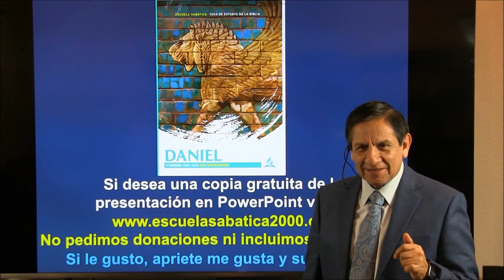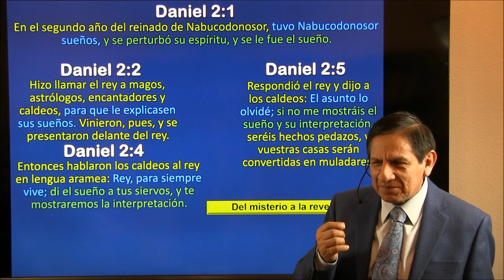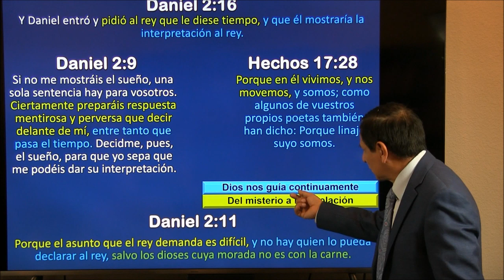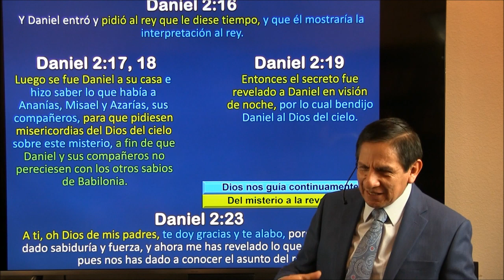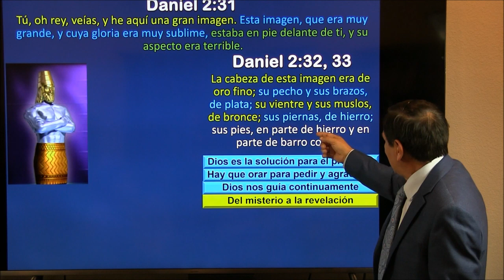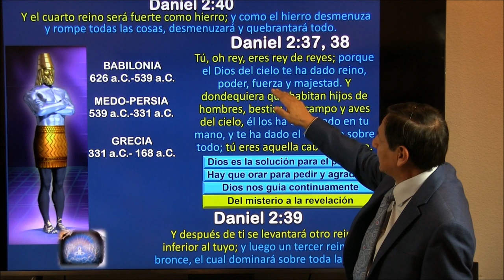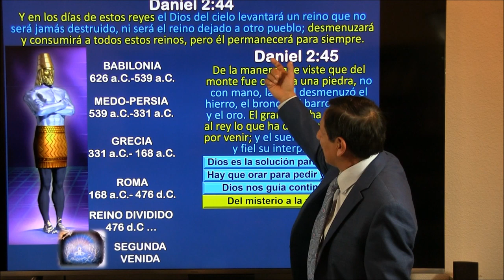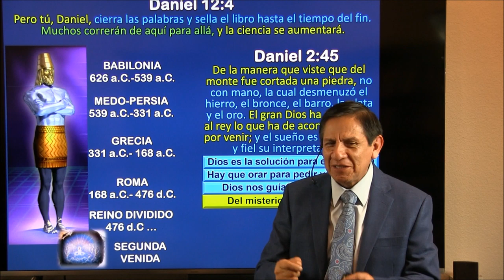Leccion 3, Del Misterio A La Revelación, Para El 18 De Enero Del 2020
Bienvenidos a Mi Escuela Sabatica! Esta Es La Lección de Escuela Sabática para adultos para el 1er trimestre de 2020 de Enero a Marzo. “Daniel”

Aqui Las Lecciones de la Escuela_Sabática, Una Guía de Estudio de la Biblia. Edición para Adultos, Para Ver Todas Las Lecciones De “Escuela Sabatica De este Trimestre o “El Bosquejo De La Lección De Escuela Sabática” Por favor,

Lecciónes de Escuela_Sabática de Adultos | 1er Trimestre 2020 |

Escuela Sabática | Guía de Estudio de la Biblia | Lección de Escuela Sabática de Adultos | Lección de Escuela Sabática de Adultos | 1er Trimestre 2020 | Daniel | PDF

HAZ CLIC ABAJO PARA DESCARGAR AQUÍ LA LECCIÓN COMPLETA!

Contenido:
Lección_01. De_leer_a_Entender
Lección_02. De_Jerusalén a_Babilonia

Escuela Sabatica – Estudie la Leccion de esta Semana. Esta es la Guia de Estudio Diario de la palabra de Dios, Lecciones de Escuela Sabatica para cada dia. Escuela Sabatica 2020, Leccion Adultos Escuela Sabatica I Trimestre del 2020.

Escuela Sabatica Para Maestros Material Auxiliar Para Maestros. Lección De Adultos Escuela Sabatica 1° Trimestre 2020  Escuela Sabatica 1° Trimestre 2020 Leccion de Escuela Sabatica en Audio 2020 Escuela Sabatica Para Maestros | Material Auxiliar Para Maestros Lección Adultos I Trimestre 2020.

Leccion Por El:
Pastor Alejandro Bullon presenta los Comentarios de la Escuela Sabática del primer trimestre del 2020: Lección 3 - Del misterio a la revelación.
Esta semana hablaremos sobre la inmanencia divina, quiere decir, su omnipresencia. Dios está en todos los lugares, en el control de todas las cosas, observa todo y cuida de todo. Nada le es indiferente. Él ama a sus hijos y vigila los pasos de los seres humanos. Nada sucede en este mundo sin que Él lo permita.

Leccion por:
Iglesia Adventista del 7o Día, Asociación Metropolitana, CDMX, "03 Del misterio a la revelación","Lección 03 ESCSAB 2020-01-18"